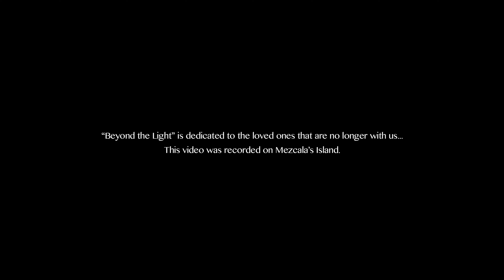FUGATTA - Beyond the Light (Official Video)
First single taken from the album "The Darkest Planet" out on November 17th.
Fugatta - Beyond the Light (2021) Official Video.

Follow Fugatta!

Follow Shamash Records.

Music and Lyrics by: Daniel Viña.
Tin whistle: Oscar Alcalá.
Recorded at: Dirty box studio.
Mixed by: Domingo Trujillo.
Mastered by: Matias Kupiainen.

Director and cinematographer: Víctor Valerio.
Production: The Factory Films.
Camera assistant: Ximena Macias.
Staff: Uriel Fong, Karen Plascencia y Cecilia Orozco.
Makeup: Nataly Trincado.
Cast: Natalia Valerio.
Filmed on Mezcala Island. Mezcala, Jalisco, Mx.

Lyrics.

We've always known that death is a part of life,
the soul leaves the body and goes away
it's hard to say goodbye, sadly it’s the reality...

When you left us, my heart felt like a heavy stone,
You have knocked on the heaven’s  door
but I still believe that you are waiting for me...

Every night when I am in the deepest sleep
I can see your silhouette again,
I'll caress your hands, it could be the last chance

There’s an ocean in my heart with the tears that I can't cry,
but i'm going to be with you someday... with you someday!

Between eternal glory and wisdom
your soul has a new reason to fly beyond the light,
to the paradise...

SOLOS

your soul has a new kingdom that is beyond the light,
that's the paradise...